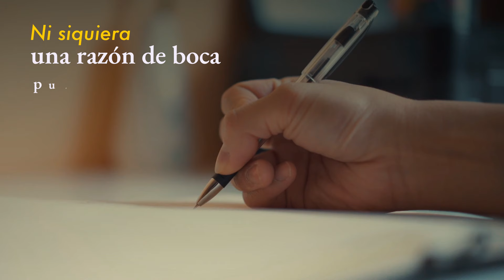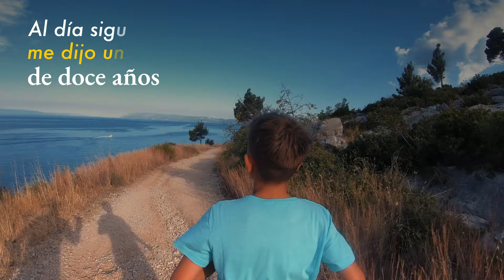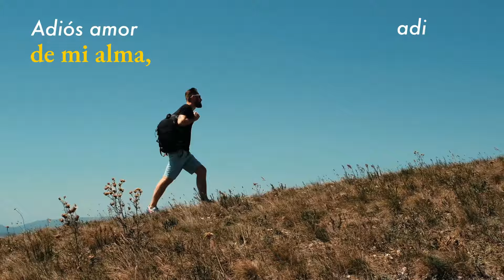En Busca De Ella, Farid Ortiz Y Emilio Oviedo - Video Letra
Disfruta de En Busca De Ella, uno de los éxitos vallenatos que nos trae Farid Ortiz Y Emilio Oviedo. Compártelo

Autor: Calixto Ochoa

Letra:

Ni siquiera una razón de boca pudo dejarme
Ni mucho menos un papelito el día en que se fue
Yo la buscaba angustiosamente por todas partes
Desesperado llegué hasta la isla de San Andrés

Después volví a regresar al punto de su partida
Buscando a ver quién me podría dar una explicación
Miraba el mar, miraba las olas y seguía optimista
Pero de malas porque nadie me daba razón

Adiós amor de mi alma, adiós mi negra querida
Que dios te lleve y te traiga, feliz y llena de vida
Llegué hasta el muelle donde estacionó el barco pirata
Y preguntaba con angustia y desesperación

Que rumbo lleva ese barco donde se embarcó ella
Al día siguiente me dijo un niño de doce años
Ella se fue en un barco de otra nacionalidad

Por las banderas parece ser norteamericano
Pero parece que va con rumbo hacia el Canadá
No se imaginan el daño que me ha causado su ausencia
Pero yo sigo esperando yo sé que algún día regresa